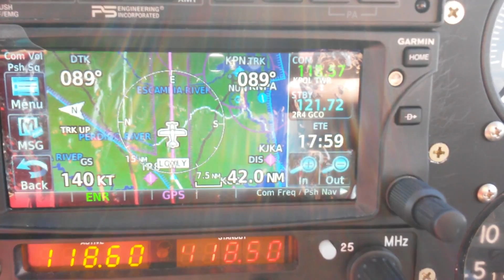Piper Comanche Eastbound by LOXLY